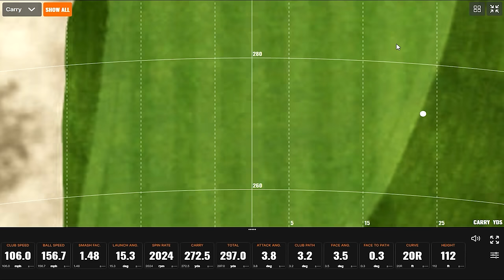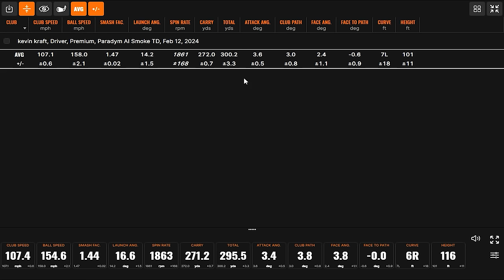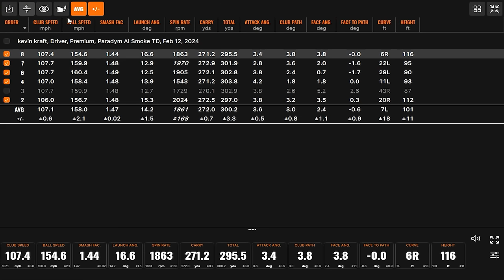BEST GOLF DRIVERS OF 2024 | Low-Spin Drivers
This edition of the BEST OF 2024 series features the best golf drivers of 2024, including the TaylorMade Qi10 LS driver, Callaway Paradym AI Smoke Triple Diamond driver, and Cobra DARKSPEED LS driver. This BEST OF 2024 video highlights the best low-spin drivers available in 2nd Swing fittings early in 2024.

0:00 Intro
4:10 Testing (Callaway Paradym AI Smoke Triple Diamond)
9:44 Testing (TaylorMade Qi10 LS)
14:44 Testing (Cobra DARKSPEED LS)
23:04 Kevin's Picks

In this video, 2nd Swing's Drew Mahowald is joined by master fitter Kevin Kraft to test and review the best golf drivers of 2024 in the low-spin category.